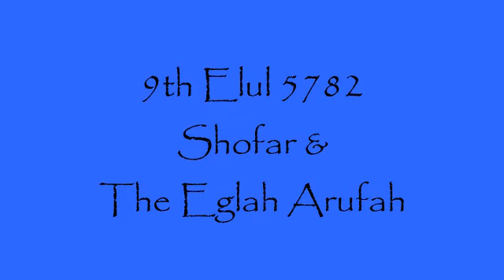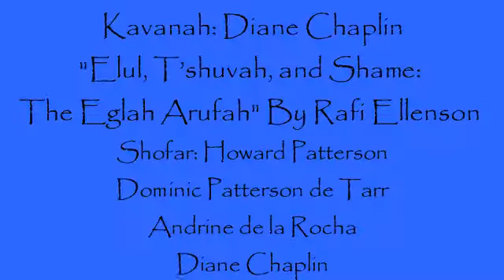9th Elul 5782: Shofar & The Eglah Arufah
Elul 5782: The annual sounding of the Shofar!  Wake Up!

Kavanah by Diane Chaplin references the article "Elul, T’shuvah, and Shame: The Eglah Arufah" By Rafi Ellenson